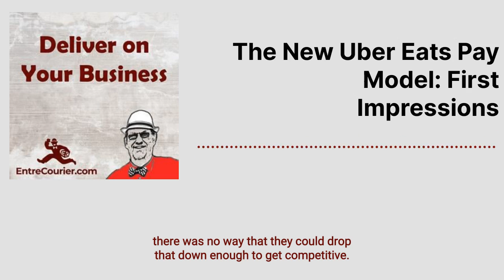Episode 46 The New Uber Eats Pay Model First Impressions (From 2019)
Originally published on November 15st, 2019 on the Deliver on Your Business Podcast

I’m in the process of uploading older podcast episodes onto YouTube. This was episode 46

Today we will be talking about  the new Uber Eats Model and what were my first Impressions when using the app.

And now, this...

Hey Courier Nation,

Uber Eats has rolled out their new pay model and structure in my market and I would want to talk more about in it.

It is going to be a reduction in Delivery fees. When someone offers a new pay model, more times than not it is going to be a price deduction.

Here are some takeaways that I have about the new pay structure and how those changes will impact us as Couriers.

The first one is that the base pay on the new pay model is a pretty dramatic reduction.

The trip supplement is it a little bit extra from what had happened. At the Moment it is totaling about 90% of what the old fair structure was. It is an excuse to reduce fares.

Uber Eats is playing the same kind of post new model game that all the other carriers are doing by artificially increasing the pay right after introducing the model.

The new Uber Eats model is basically the old Door Dash model revisited in a lot of different ways.

Uber Eats now offers more information that what it had offered from before. It introduces more information on the offer screen that they have not been providing before.

You have to keep the Uber Eats App open all of the time in order to get the information and the most important info isn’t available.

If you get a second order for a stack order, you don’t get the drop off location.

Uber had been lying about their old pay.

Tipping still sucks.

This episode, we go over the New Uber Eats Pay Model and talk about the good things about it and what is not so good about it.

Follow along and get tools on how to take control and be the boss.

Get more tips, suggestions, and business ideas for your delivery business by visiting our website. Or listen to our Deliver On Your Business podcast at Spotify, Google Podcasts, or Apple Podcasts.